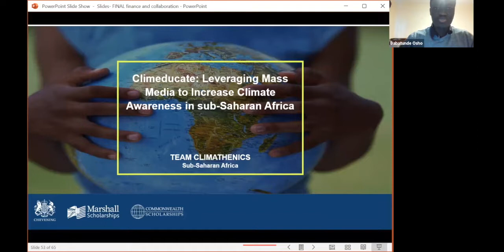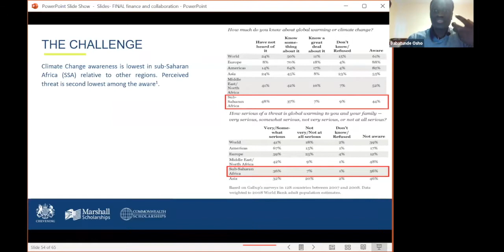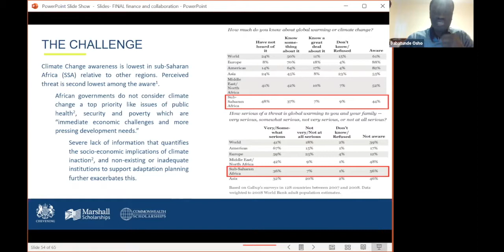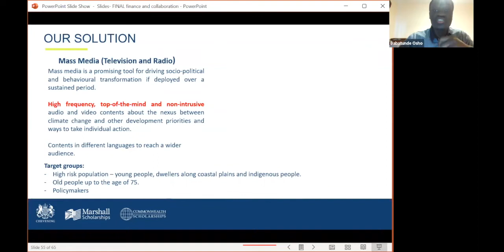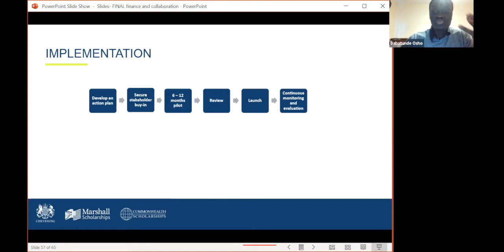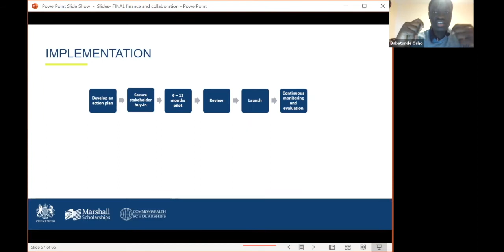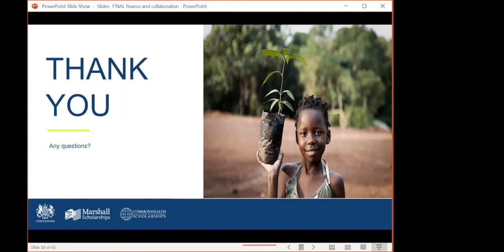Collaboration - Team Climathenics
Team Climathenics from Sub-Saharan Africa: Tanzania and Nigeria present under the COP26 theme of Collaboration. Presented by Babatunde Osho and answering questions is Irene Ndibusha.